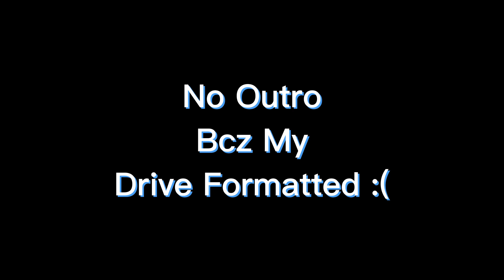My Ferrari Is Ready (not a car) || AkA Newton